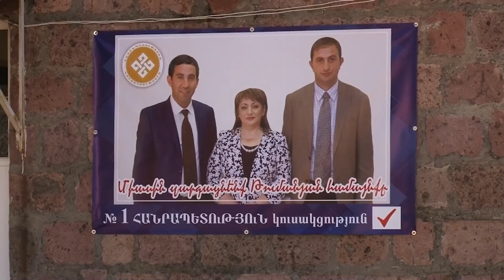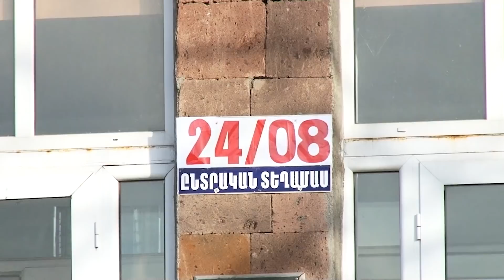Լոռու մարզի Դսեղ գյուղում 660 հա վարելահողերից ընդամենը 10 հա-ն է մշակվում